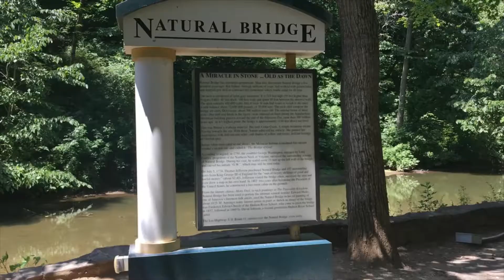The Journey is over for now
We are going on hiatus for a while. We hope to resume the journey in the spring.